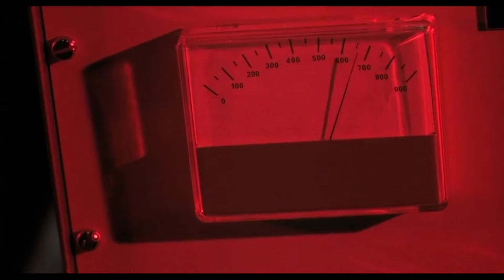SYZYGY - Hell House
Recreated the music for this scene from the 1973 Horror Film, 'The Legend of Hell House'

This is the "Trance Scene" happens relatively early on in the film.

*I removed a majority of the dialogue as it was inaudible.
*This entire piece was composed live on my Tascam Portastudio, using a cassette loop which I made myself. I did not create this movie.

Links!